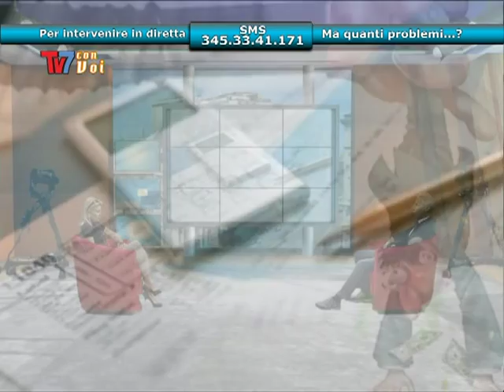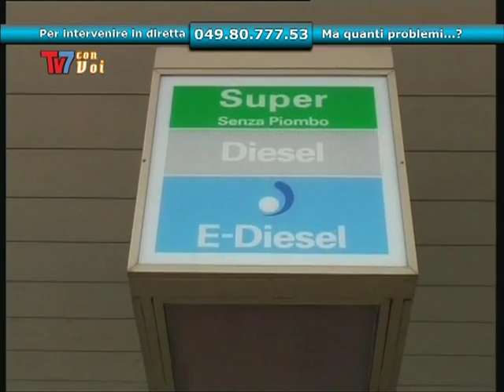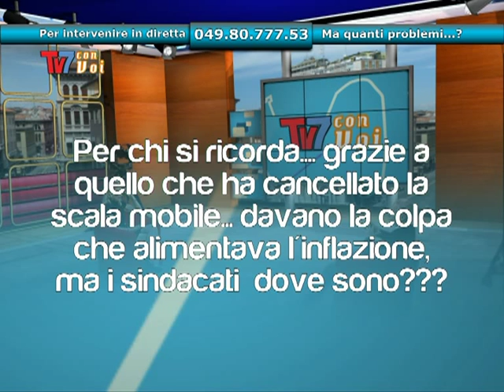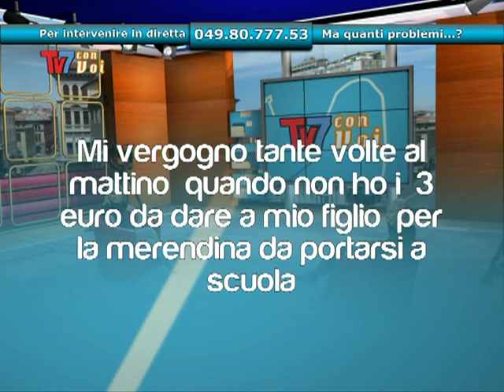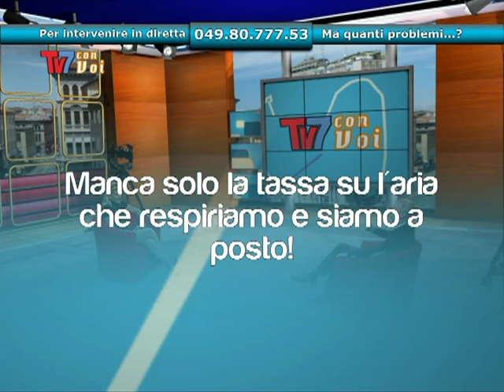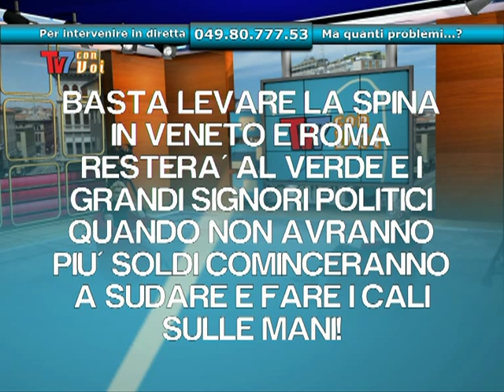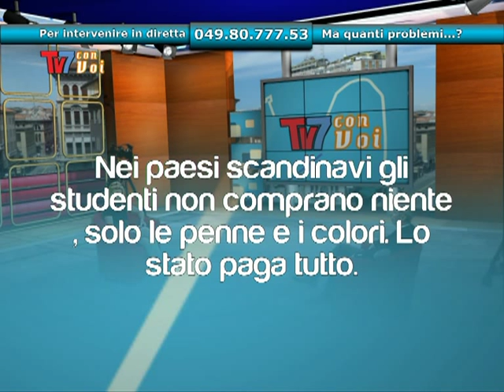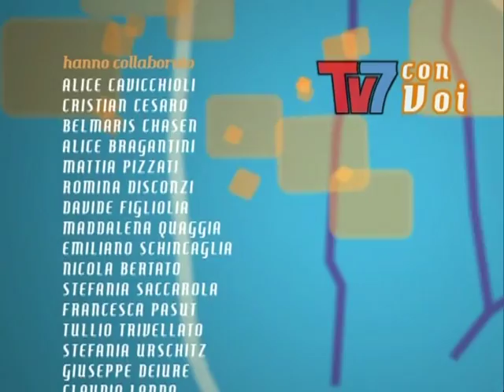TV7 CON VOI: MA QUANTI PROBLEMI...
30/04/2012